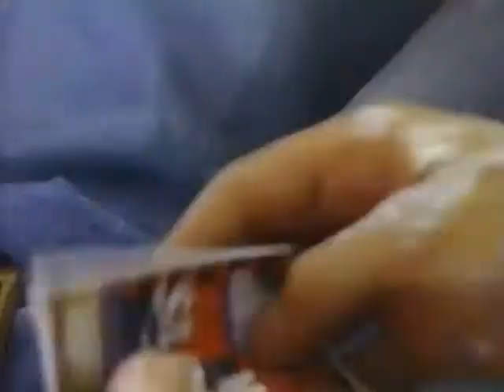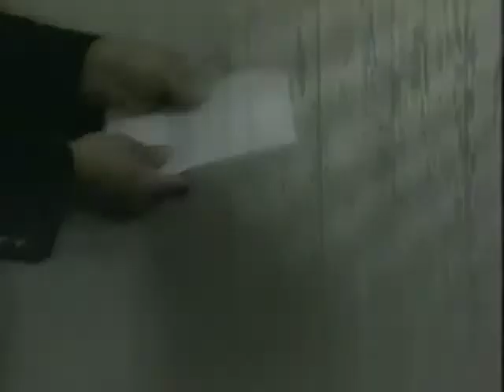Halloween 1988- Commercial block - Boston, MA NBC WBZ-4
Tonight Show with Johnny Carson bumper- Jay Leno as sub host
Guests
Jimmy Walker
Kate Jackson

Halloween episode
Guest
Paul Porsikova

Later with BOb Costas
Guest
Jimmy the Greek - Super Bowl Picks

Eyewitness Sports WBZ 4
--Chicago Bears claim Brent Williams intentionally injured Jim McMahon
--Roster cuts of Celtics

Dunkin Donuts _ Caveman
Burger King - Triple Jump Checkers promotion - Win Pontiac Grand Prix/Carnival Cruise

Lancome - Fore-Vital - EyeCream
Isabella Rossellini

Wbz- 4 bumper "The Tenant Trap" news promo